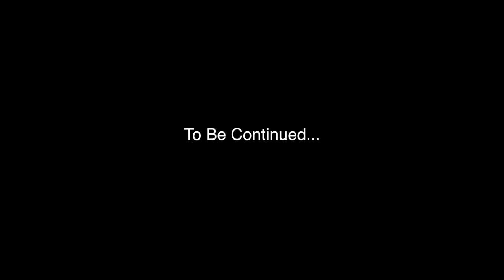IT BEGINS: BUILDING GUAC'S VILLAGE (Group Survival) - Rust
Guacamole Jones decided to build a village for all to join. Guac, myself, General Sam, Swemba, and later on KCmo joined forces to get things up and running. A lot of awesome people showed up and we had a great time! Here is part 1. It means a lot. Thanks

Dean, Tucker says hi.